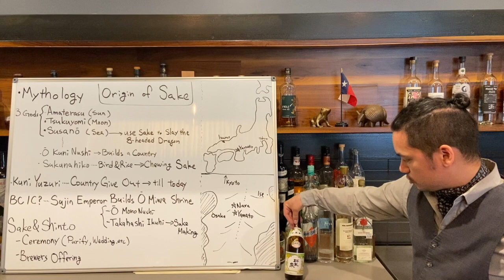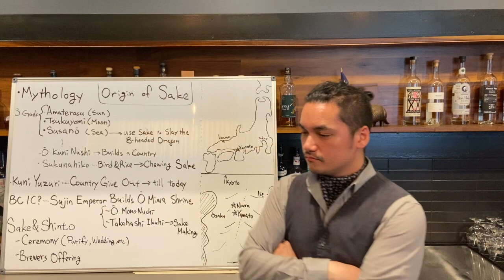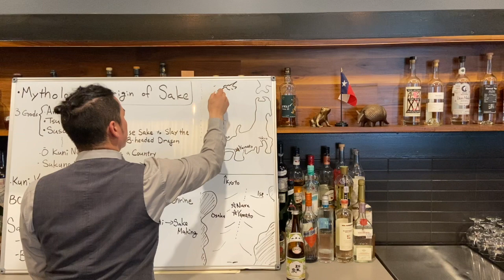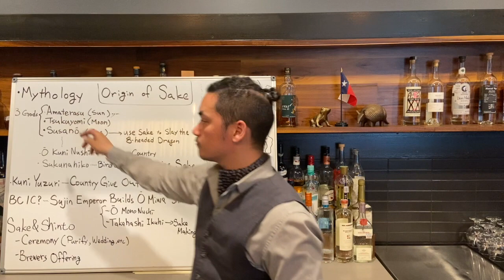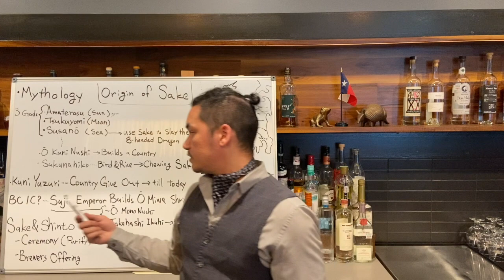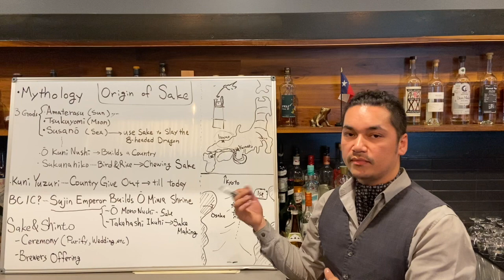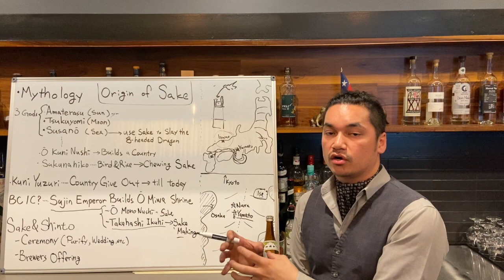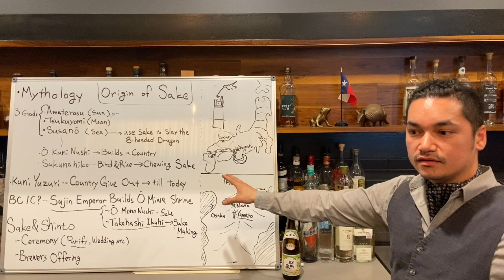Spirit History : Origin of Sake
Explaining how Sake-making came from Historically, or more like Mythologically.